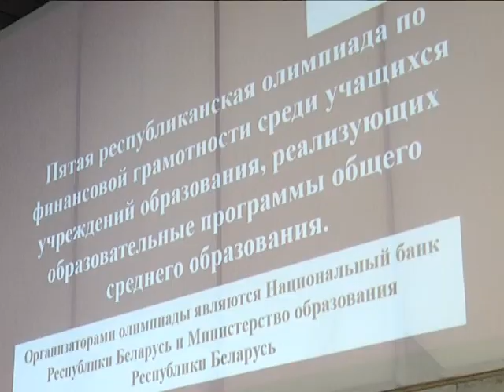2018-11-20 г. Брест. Итоги обл. этапа Олимпиады по финанс. грамотности. Новости на Буг-ТВ.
Третий - областной - этап Олимпиады по финансовой грамотности состоялся в ноябре на Брестчине. Умники и умницы со всего региона приехали в город над Бугом, чтобы определить, кто разбирается в кредитах, депозитах и прочих премудростях финансовой системы лучше всех, а также определиться с составом участников на заключительный, республиканский, этап соревнований. Об уровне подготовки представителей подростков и сложности заданий, а также о составе брестской команды  -  смотрите в следующем материале выпуска.